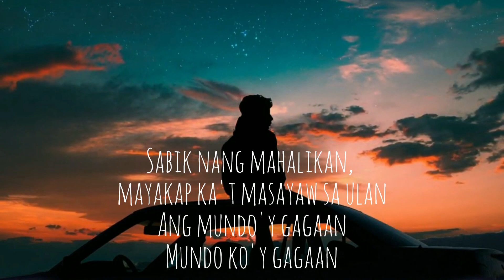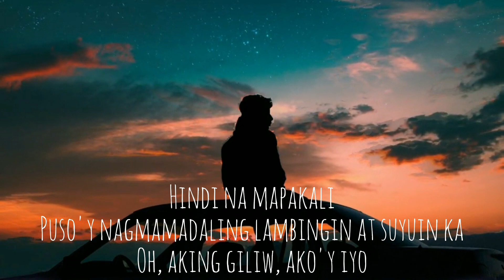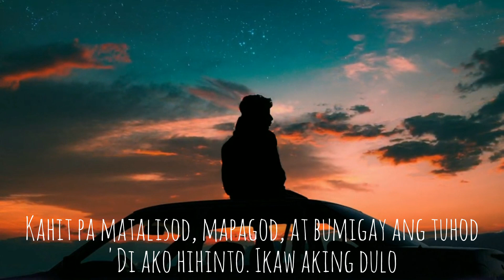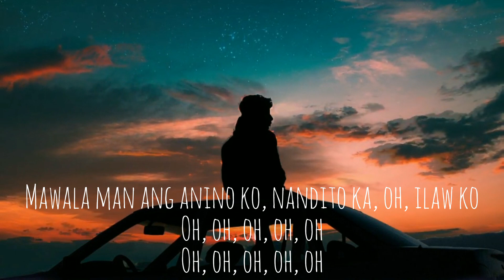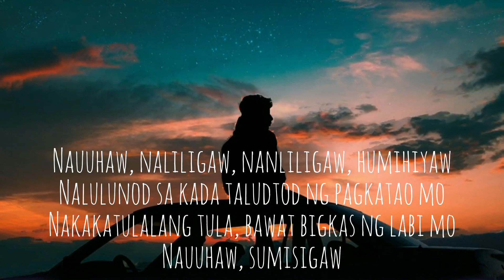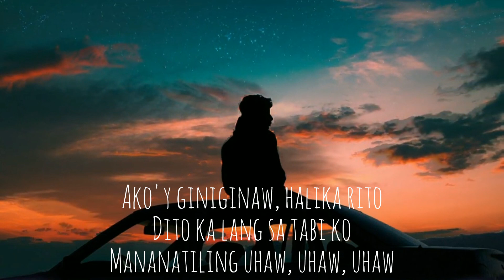UHAW ( LYRIC VIDEO / Dilaw ) Cover by: Jayzor Enriquez